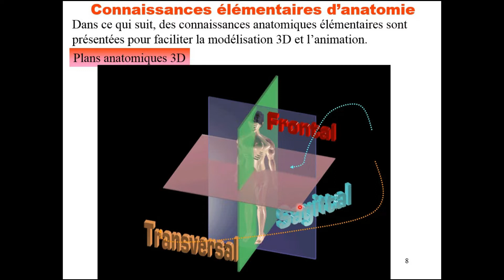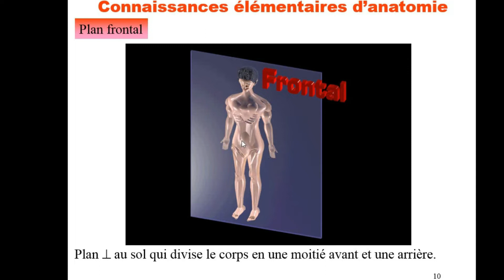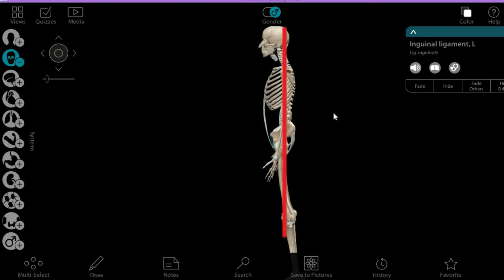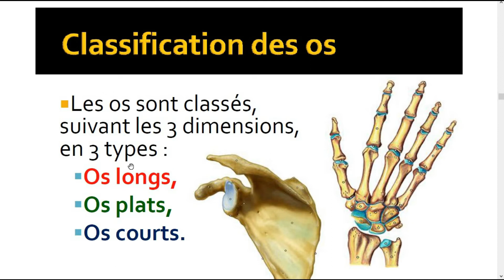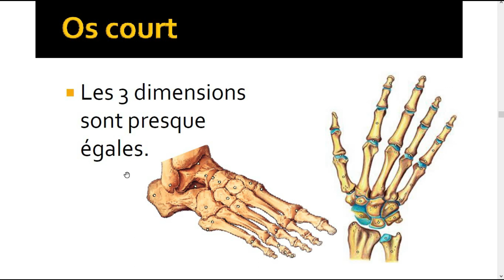LES BASES DE L'ANATOMIE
les bases de l'anatomie dans ce video on a parle de les 3 plans sagital frontal et transversal (plans anatomique).. et les types des os pour medecine s1